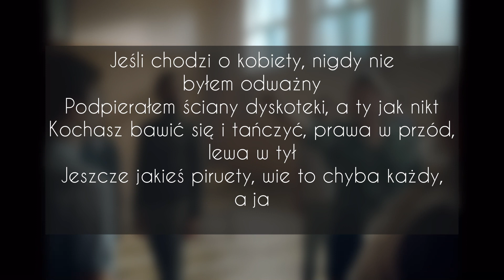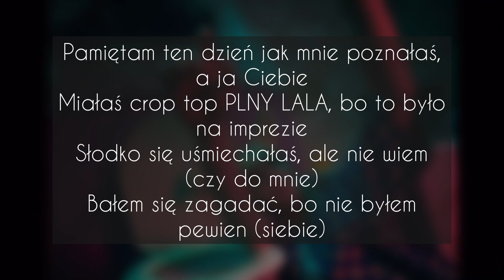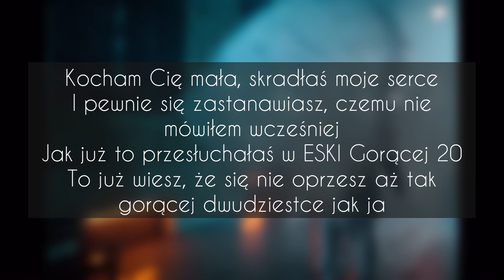Mata - Kiss cam (podryw roku) TEKST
TEKST
[Zwrotka 1]
Jeśli chodzi o kobiety, nigdy nie byłem odważny
Podpierałem ściany dyskoteki, a ty jak nikt
Kochasz bawić się i tańczyć, prawa w przód, lewa w tył
Jeszcze jakieś piruety, wie to chyba każdy, a ja
Jestem trochę nieporadny, mogę zrobić Ci parówki
I herbatę do kolacji
Wlać dwa kubki, przekroić na pół kanapki
Albo płatki zalać mlekiem
Może z wiekiem przyjdzie ogarnianie tego typu spraw
Mieszkam z rodzicami i nie mam prawa jazdy
Gram w LOL-a z chłopakami, no i mam IQ rozgwiazdy
I nie wiem jak Cię zdobyć, no bo mój status gwiazdy
Mało Cię obchodzi, wolisz Dioxa z HiFi Bandy
A ja chciałbym Cię mieć, ale wstydzę się zagadać
Może usłyszysz w Uberze to albo w Tarasach
Chciałbym Cię mieć, ale wstydzę się zagadać
Dlatego piszę ten tekst, bo byś się nie dowiedziała, że

[Refren]
Kocham Cię mała, skradłaś moje serce
I pewnie się zastanawiasz, czemu nie mówiłem wcześniej
Jak już to przesłuchałaś w ESKI Gorącej 20
To już wiesz, że się nie oprzesz aż tak gorącej dwudziestce jak ja
I nie wiem, co powiedzieć więcej
Bo to trochę tak, jakbym prosił Cię o rękę na meczu
Kiss cam, cały świat stanął na parę sekund i się patrzy na nas
Więc pocałuj mnie i chodźmy stąd

[Zwrotka 2]
Nie wiedziałem, jak powiedzieć to w twarz Ci
Dlatego piszę ten track i każde przekleństwo wyp*
Bo chcę żeby leciało se w każdej radiostacji
To, że kocham Cię mała i że dla ciebie śpiewam lalalala
Pamiętam ten dzień jak mnie poznałaś, a ja Ciebie
Miałaś crop top PLNY LALA, bo to było na imprezie
Słodko się uśmiechałaś, ale nie wiem (czy do mnie)
Bałem się zagadać, bo nie byłem pewien (siebie)
Bo ty jak nikt kochasz tańczyć
A ja nie znam żadnych kroków (nie znam)
Masz oczy jak Atlantyk, a ja mam zeza w lewym oku
I brwi jak Czesław Miłosz, ale może gdzieś to miłość jest
Piękna zakocha się w bestii i będziemy best
Wybaczysz moje wady i moje błędy
Zrozumiesz moje dziaby i krzywe zęby
I to że słucham Chady i Codeine Crazy
A jak wyjadę z Warszawy to wrócę, jak tylko powiesz, że tęsknisz
Bo